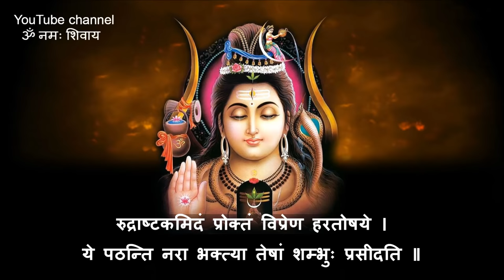Rudrashtakam with lyrics - Pujya Rameshbhai Oza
Rudrastakam (रुद्राष्टकम) is a Sanskrit composition in devotion of Lord Shiva, composed by Sri Goswami Tulsidas.